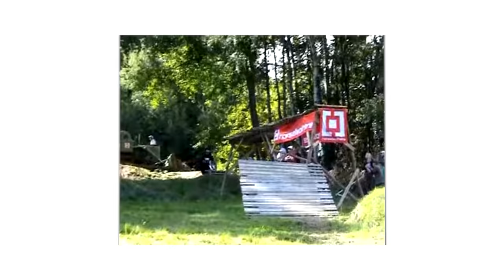Rowerowe spotkanie po latach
Dużo młodych rowerzystów nie zdaje sobie sprawy, że Wojtek był jednym z prekursorów kolarstwa grawitacyjnego w Polsce. Miał super wyniki w Polsce i za granicą, wszystko nagle się skończyło...

Ostatni edit jaki zrobił Wojtek na zakończenie swojej przygody z rowerem w 2008 roku.